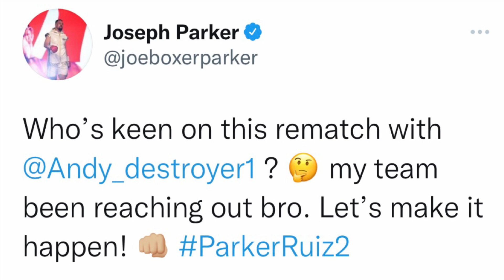Andy Ruiz vs Joesph Parker 2? - Negotiations?